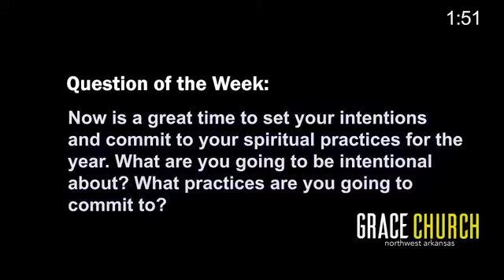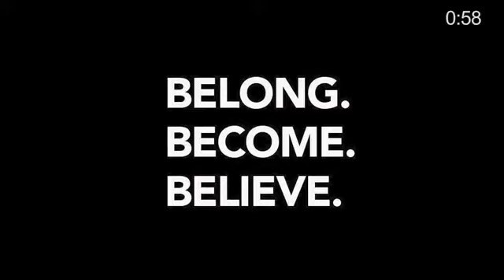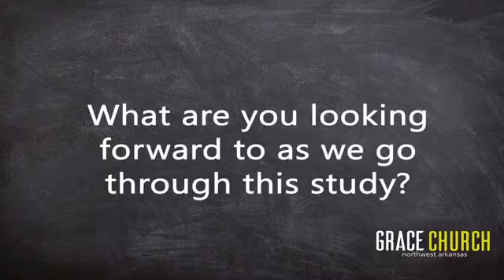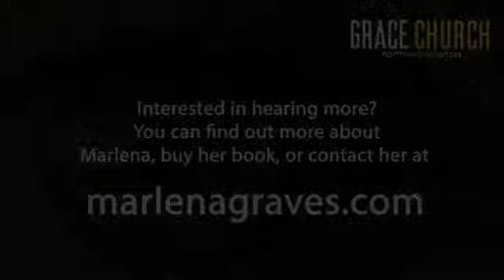Live Sunday Service, "Living Eyes Wide Open" for January 3rd 2021, Special Speaker Marlena Graves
How we respond, both inwardly and outwardly, towards those who disgust us is a great indicator of what is going on in our hearts. Join us this Sundays to hear more and see our learning guide or more about us

Thanks to Marlena Graves for this week's message! Buy her book or find out more about her